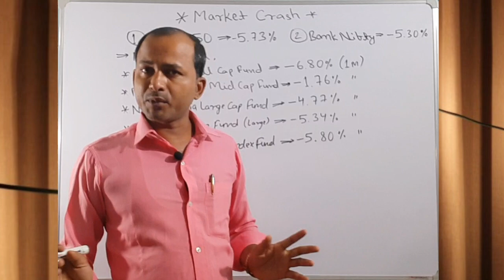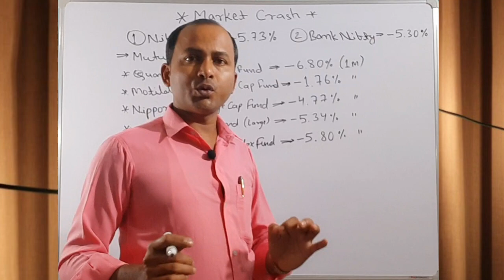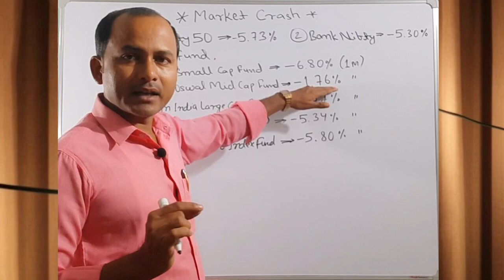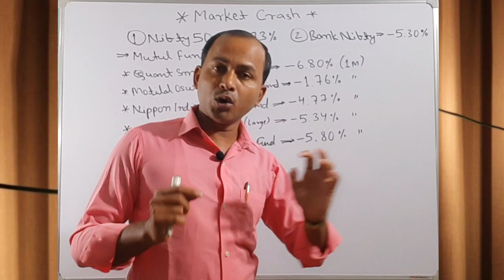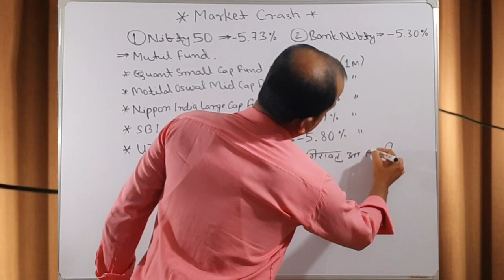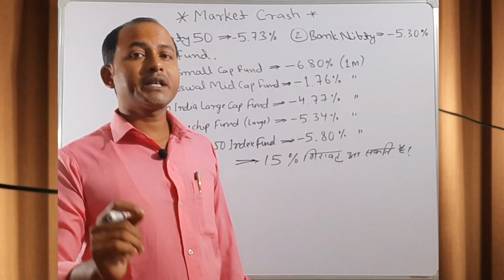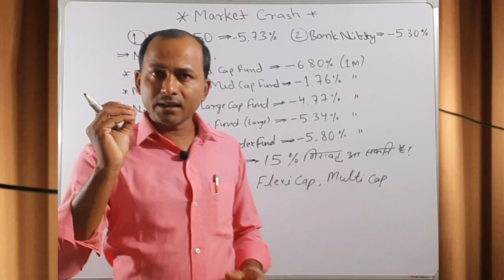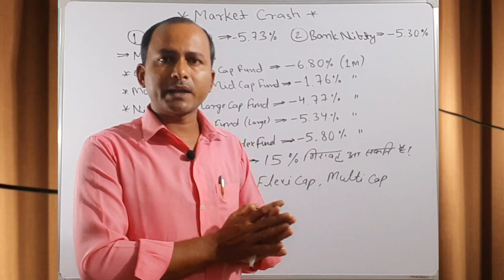Market Crash Today | Market Crash 2024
For Surching :-

market crash
market crash reason today
market crash reason
market crash kyu ho raha hai
market crash today live
market crash ho gaya scene
market crash prediction 2024
market kab tak down rahega
market kab tak girega
market kab tak upar jayega
market kab tak recover hoga
market kab tak aayega
market kab tak niche jayega
market kab tak girta rahega
market kab tak down rahega today
market kab tak down jayega
market crash kya hota hai
market crash kyon hua
market crash kyon ho raha hai
market crash kyu hota hai
market crash kyu hua
market crash kya kare
market crash kyu hua aaj
market crash kya hai
market crash kyon ho rahi hai
crash market today
crash market se paise kaise kamaye
crash market 2024
crash market 2008
crash market news
crash market fc mobile
crash market fc 25
crash market fc 24
crash market
fc 25 market crash
pathak_search
dr_abhay_ranjan_pathak
mutual fund 2025
best sectoral mutual funds 2025
top mutual fund for 2025
best mutual fund for lumpsum 2025
best mutual fund to invest 2025